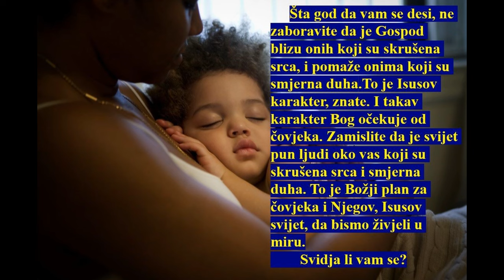Sutra ne postoji bez Hrista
Šta god da vam se desi, ne zaboravite da je Gospod blizu onih koji su skrušena srca, i pomaže onima koji su smjerna duha.To je Isusov karakter, znate. I takav karakter Bog očekuje od čovjeka. Zamislite da je svijet pun ljudi oko vas koji su skrušena srca i smjerna duha. To je Božji plan za čovjeka i Njegov, Isusov svijet, da bismo živjeli u miru.         Svidja li vam se?